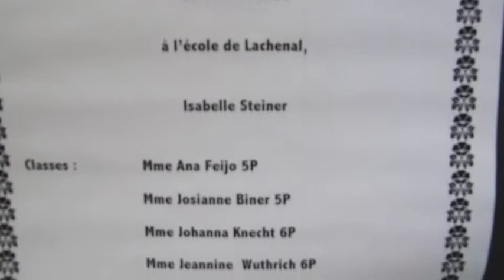Mon film 1